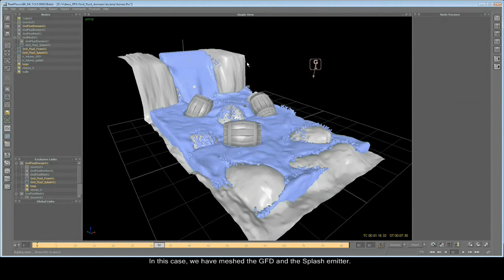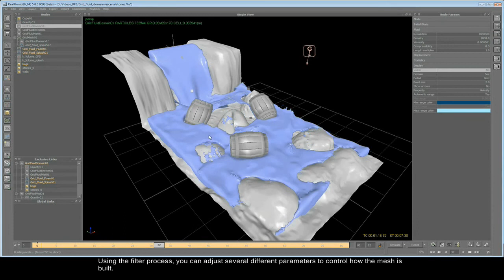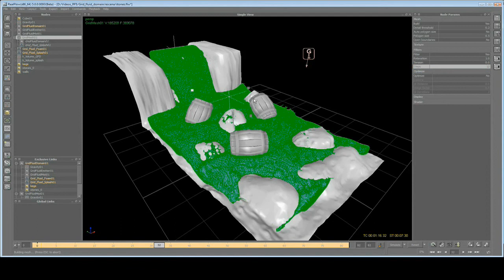Real Flow_Hybrido Fluids_part10